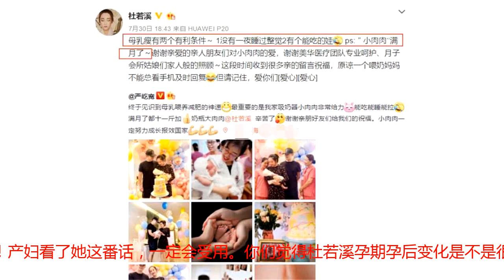杜若溪孕期与产后相差太大不敢认，她的一番话值得爱美的女人学习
印象中杜若溪是一个有颜有身材的大美女，可是就是这么一位天生丽质的气质美女却因为怀孕的缘故让大家对她有了另一番认识，原来女星也会有颜值跌入低谷的时候。像杜若溪这样的例子，乃是女星中鲜少的例子，孕期真的接地气到比普通人还普通。杜若溪孕期不容易，不但胖太多还变丑了，长斑长黑色素还浮肿。在PS的情况下，她孕期的照片只会觉得她胖了肉肉的很可爱，与孕前就是觉得她只是胖了而已。可是在接近预产期的时候，由于身体负荷太重整个人就好累，几乎孕妇有的症状她都出现了，她就懒得化妆，加上图片没有处理，她整个人就变得非常憔悴，脸色晦暗偏黄，全身圆润，与昔日的美美杜若溪相差太大让人不敢认。从她的孕期来看，很多孕妇总算找到了些安慰，原来女星孕期不全是瘦瘦漂亮度过。老公严屹宽亦在杜若溪产后发表了她孕期的遭受的一切，可见得她的孕期真的是不容易，为了孩子忍受变胖变丑，但这一切为了女儿她说都值得。妈妈真的是伟大！由于女儿太大的缘故，预产期一到她就剖腹产下了小公主，是一个8.7斤的小胖妞。6月20日产娃，杜若溪在快出月子的时候分享了与宝贝女儿的同框照，这一次看到她，很多网友都惊讶了，她又变回美女了。一看去脸就瘦回了产前的锥子脸